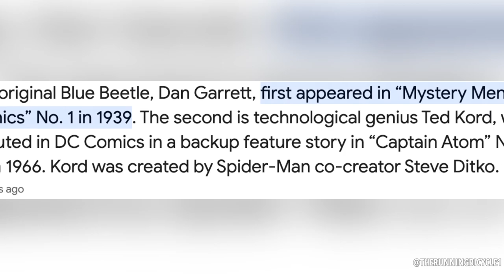DCEU Baggage Of Flops | Blue Beetle Review | Blue Beetle Movie Review | New Superhero Movie Review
Welcome to my latest movie review where we dive into the thrilling world of superheroes with "Blue Beetle"! This 2023 American superhero film, based on the beloved DC Comics character Jaime Reyes / Blue Beetle, has burst onto the scene with a refreshing take on the genre.

In this review, we'll dissect every aspect of the "Blue Beetle" movie, from its stunning visuals to the captivating storyline. Join me as I explore the dynamic performance of Xolo Maridueña, who flawlessly embodies the role of Jaime Reyes, delivering a performance that's sure to resonate with fans and newcomers alike.

From the heart-pounding action sequences to the heartfelt moments of self-discovery, "Blue Beetle" has a lot to offer. Whether you're a die-hard fan of the character from the comics or just looking for an exciting cinematic experience, this review will give you all the insights you need.

More on video
blue beetle
blue beetle movie review
blue beetle movie review hindi
blue beetle review
blue beetle review hindi
blue beetle review
blue beetle review movie
blue beetle movie public review
blue beetle public movie review
blue beetle review ign
blue beetle review status
blue beetle status
blue beetle dceu
marvel
marvel movies
marvel movies hindi
james gunn
james gunn movie
superhero movie
superhero movie review
superhero movie hindi review
comic book hero
comic book superhero
comic book movie review
comic book superhero movie review

Note: All Images, Pictures, and Video Clips used in the video belong to the respected owners.